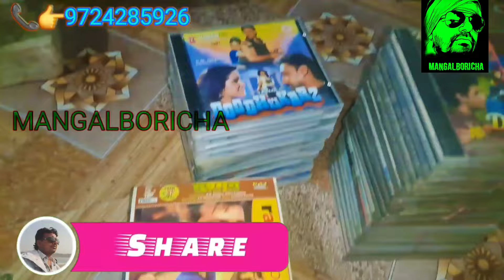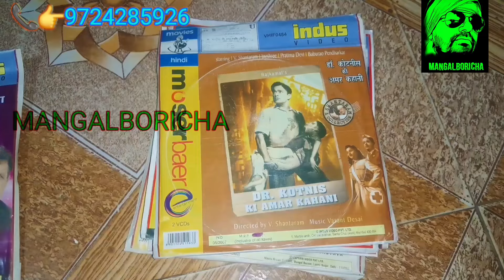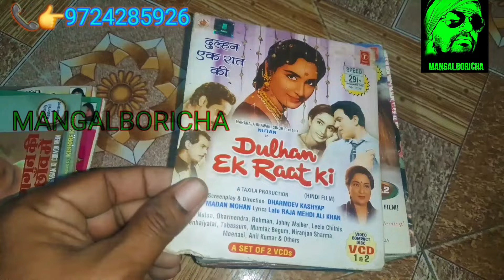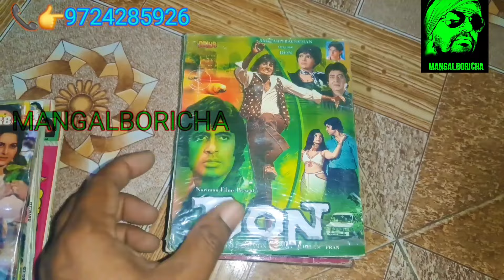NO 4 D TITLE SE BOLLYWOOD MOVIE VCD CASSETTE SALE